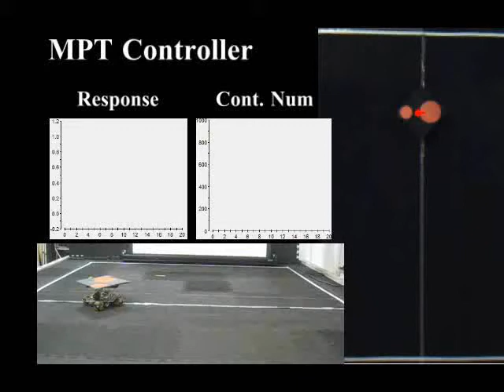Experimental Result (Velocity and Position Control with MPT)